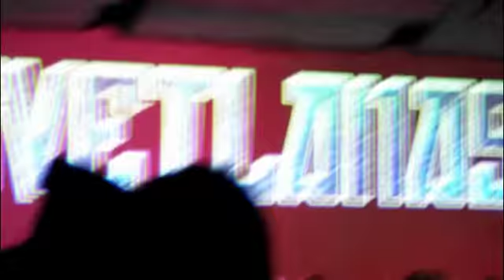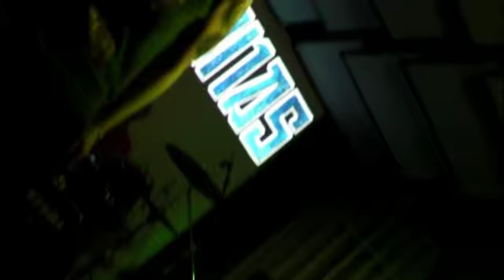Svetlanas live @Twiggy Club - Varese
ST. VALENTINE'S DAY MASSACRE (Cripple Bastards, Svetlanas, Ofu)
Sabato 11 Febbario 2012